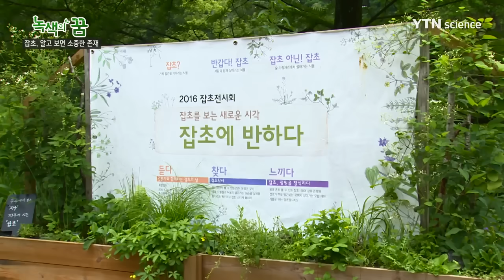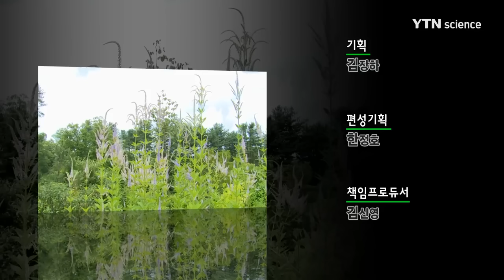음식도 되고 농사도 돕는 잡초의 재발견 / YTN 사이언스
농부들의 경계 대상 1호 ‘잡초’의 재발견, 음식이 되고 농사도 돕는다!
뽑아 없애지 않고 잡초와 공생하며 지혜롭게 활용하는 사람들이 있습니다.
잡초는 샐러드, 파스타, 쿠키까지 만들 수 있는 유용한 식재료입니다.

게다가 잡초를 활용해 화학 약품 없는 ‘자연농법’이 가능하다는 사실~
그동안 우리가 몰랐던 잡초의 가치를 새롭게 살펴봅니다.